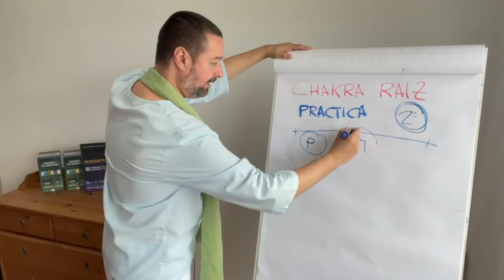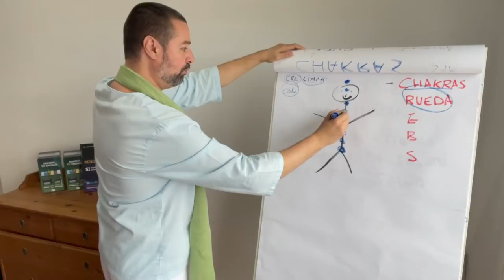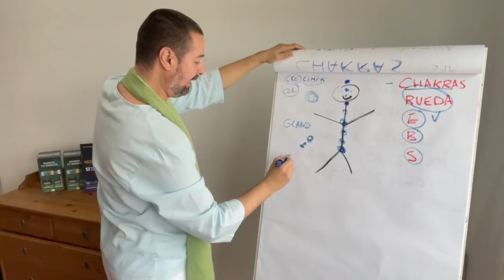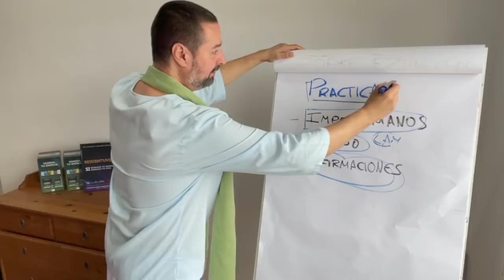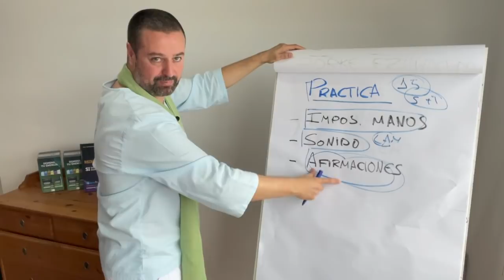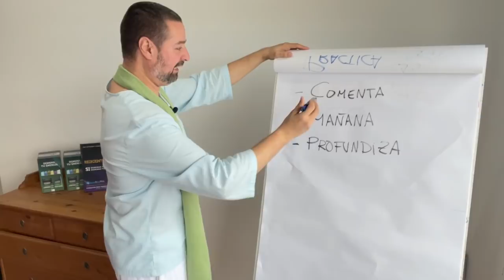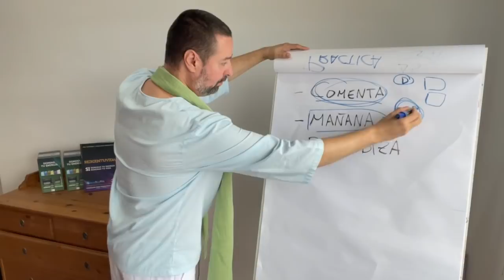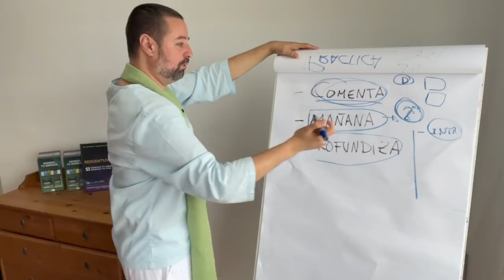MEDITACIÓN para Desbloquear el Chakra Raíz | Sanar Miedo, Dudas e Inseguridad | 1er Chakra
Otros Vídeos de Javier

PROFUNDIZA EN LA ENSEÑANZAS DE REIKIENTUVIDA

El camino hacia la Paz Interior, Sanación energética y despertar espiritual

OFERTA ESPECIAL REIKI Nivel I + Nivel II + Nivel Terapeuta + Saga Completa Domina Tu Energía, envíos a todo el mundo

¿ YA HAS COMPLETADO LA FORMACIÓN DE REIKI USUI?

Aprende HANEI KI para Prosperar de manera espectacular en todas las áreas de tu vida

Si completaste la formación de Reiki Usui y quieres vivir del REIKI, master Emprendedor consciente exitoso para poder vivir de tu pasión

En definitiva, todo lo que necesitas saber de que es el reiki y para qué sirve el reiki, en estás clases de 10 minutos podrás conocer mejor al reiki master Javier Robas antes de apuntarte a sus cursos de reiki online.

1- La rigurosidad de la formación

2- La experiencia, entrega, forma de transmitir y pasión del maestro

3- El compromiso del alumno

ENTONCES...

1- La rigurosidad de la formación (GARANTIZADO)

2- La experiencia, entrega, forma de transmitir y pasión del maestro (GARANTIZADO)

3- El compromiso del alumno

PROFUNDIZA EN LA ESEÑANZAS DE REIKIENTUVIDA